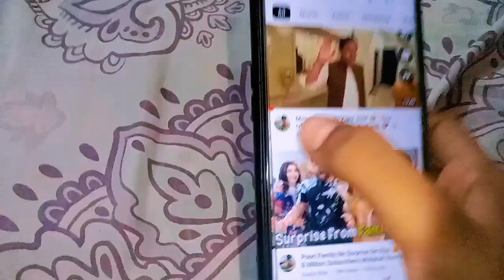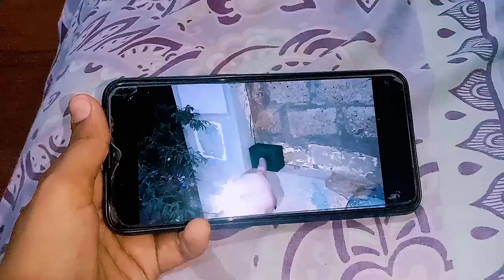founds @duckybhai box kahan hai Karachi mein!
comedy fun duckybhai found give away box and long long long long video trending trending views 1 million views tag 1 million views tag 1